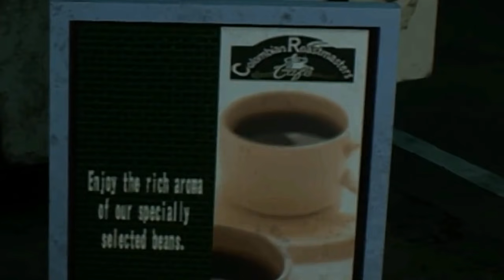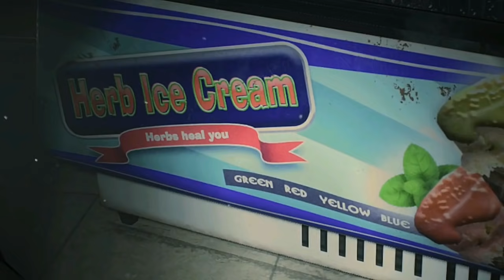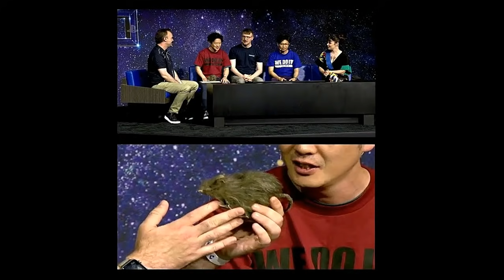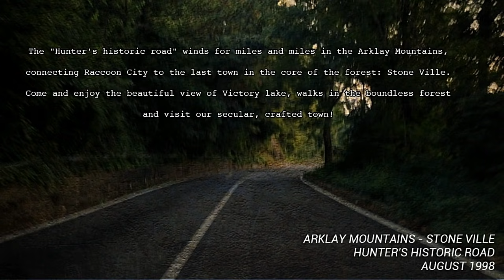Curiosidades de Resident Evil 2 Remake Parte III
Tercera parte de la compilación de curiosidades más destacadas de esta entrega Resident Evil 2 Remake.